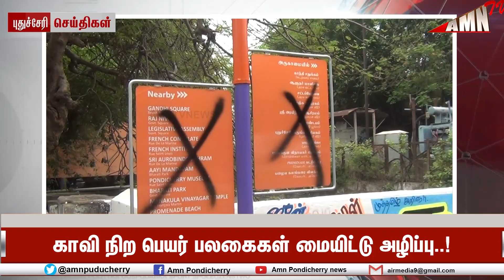காவி நிற பெயர் பலகைகள் மையிட்டு அழிப்பு..!மர்ம நபர்களுக்கு வலைவீச்சு..!!